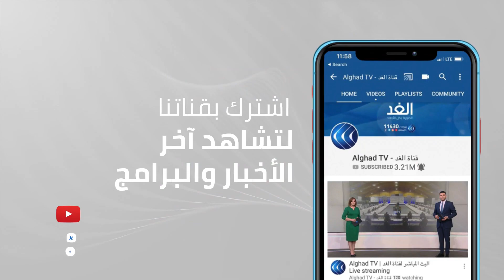تجار «غزة».. شلل تام لآلاف المحال التجارية بسبب منع الاحتلال دخول البضائع وتفاقم الخسائر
يفكر كثير من أصحاب المحال_التجارية في قطاع غزة في إغلاق محالهم نظرا لتكبدهم خسائر فادحة جراء منع الاحتلال لدخول بضائعهم وضعف الحركة الشرائية بشكل كبير. وأوضحت وزارة الاقتصاد أن الاحتلال يمنع 70 بالمئة من البضائع من الدخول عبر معبر_كرم_أبوسالم.
المزيد في سياق تقرير مراسل الغد في غزة محمد الداعور.